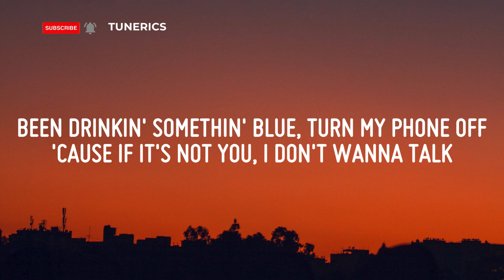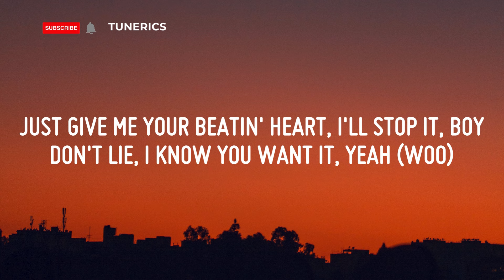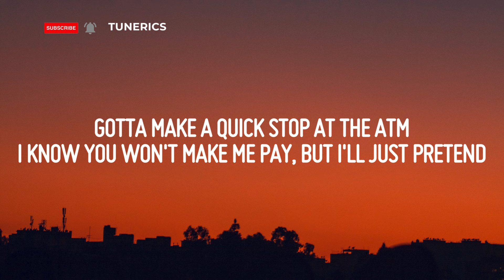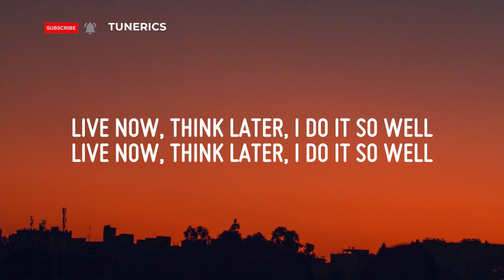Tate McRae - think later (Lyrics)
(Lyrics):

[Chorus]
Live now, think later, I do it so well
Fall hard, heart breaker, I want him, oh, well
Live now, think later, I do it so well (Woo)

[Verse 1]
Met you in a night out in Boston
Put your hand on my thigh in the Commons (Woo)
Been drinkin' somethin' blue, turn my phone off
'Cause if it's not you, I don't wanna talk
Don't know if it's been a minute or an hour
Kinda cute when you bribin' the bouncer
My friends got scared and they called the cops
But I'm just at the Ritz with the door locked

[Chorus]
Live now, think later, I do it so well (Ah)

[Verse 2]
Dance with ya, hand in my back pocket
I picture your face in my neck locket (Ah)
Just give me your beatin' heart, I'll stop it, boy
Don't lie, I know you want it, yeah (Woo)
Gotta make a quick stop at the ATM
I know you won't make me pay, but I'll just pretend
Laughin' in the backseat of the black car
It's not a good night if you don't take it too far

[Bridge]
(Uh) Don't worry 'bout (Uh), don't think about (Uh)
Ain't stressin' 'bout not a fuckin' thing